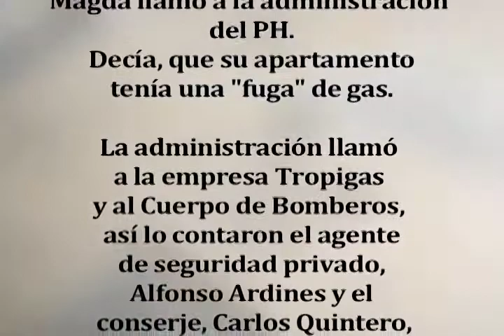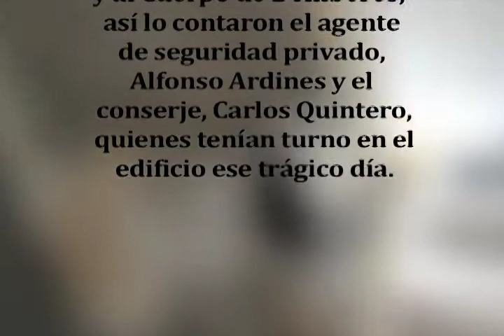2 años después de la tragedia en el PH Metric